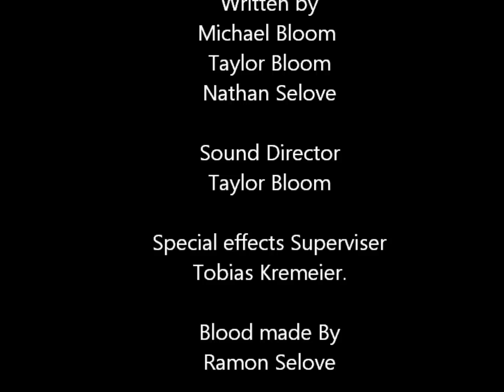The Frisbee Frenzy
When three friends get their Frisbee stuck in a tree, they must put their heads and JFK quotes together to figure out how to get it down.